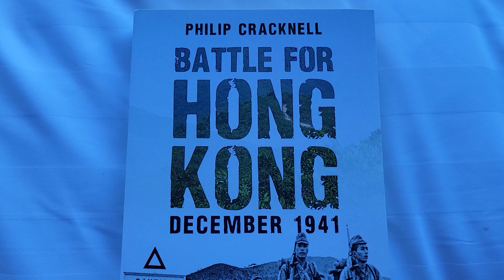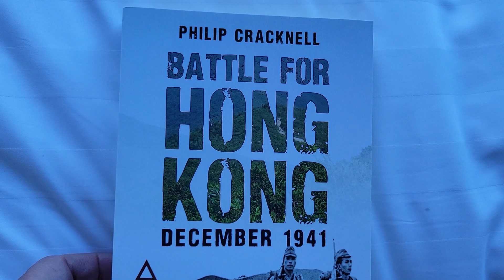Hong Kong - Battle for Hong Kong December 1941 - July 2023